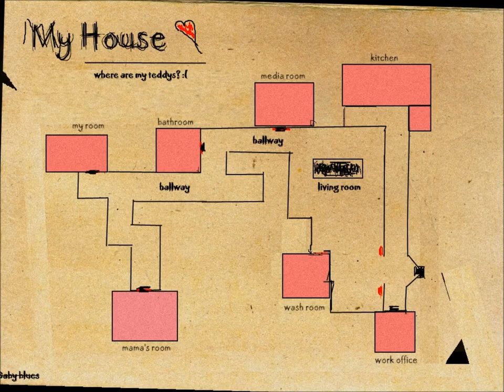Let's Play Baby Blues (Crying like little girls)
Just tryin my hand at a fresh indie game. Let the idiocy commence.